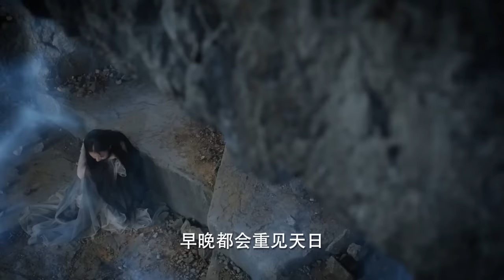【仙俠電影】 小仙女被關進森嚴的鎖妖塔，心愛的人親手下令將她處死，虐哭了 🍿 Movie